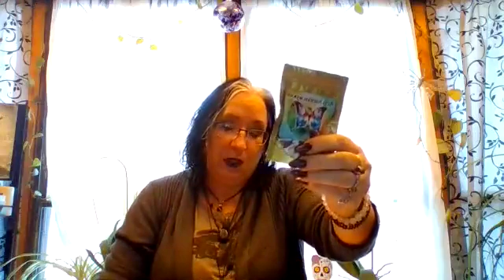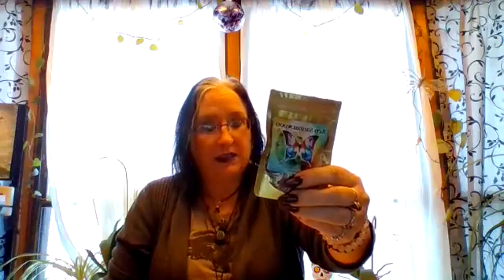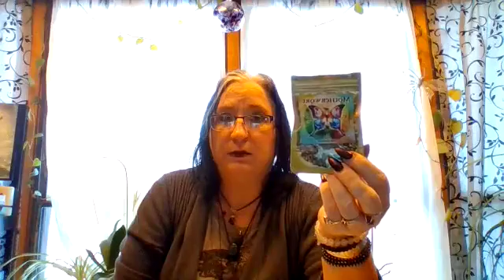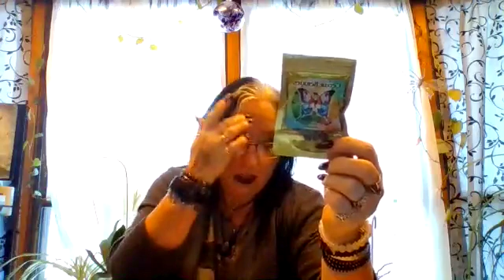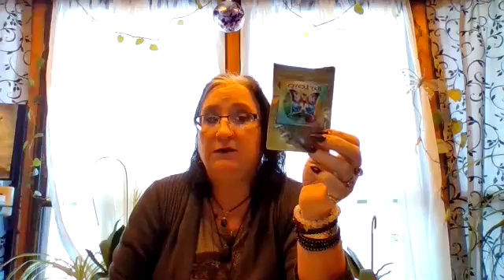Intro to Solfeggio